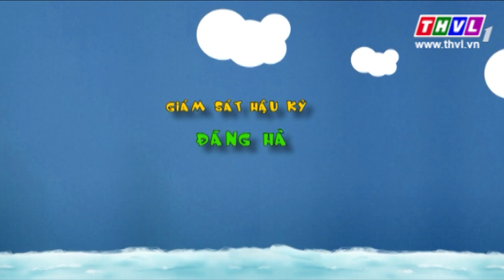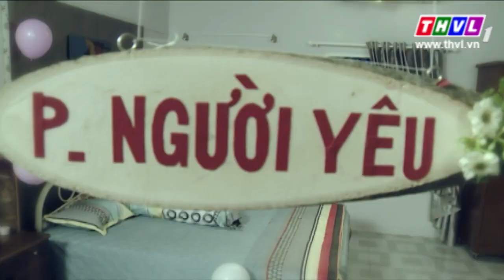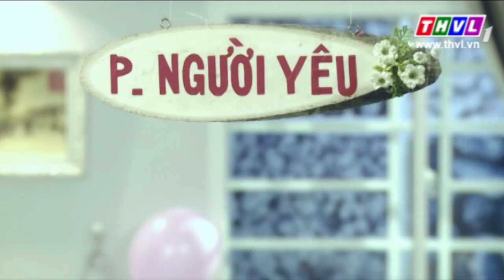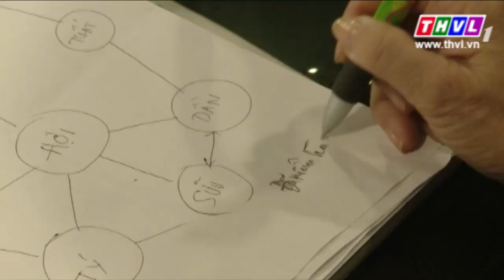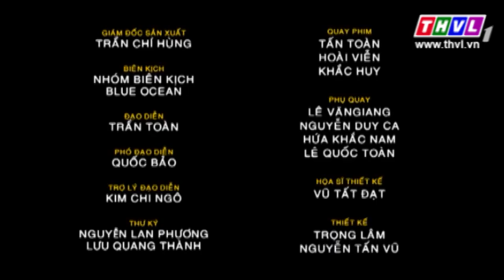THVL | Gia đình ngũ quả – Tập 150